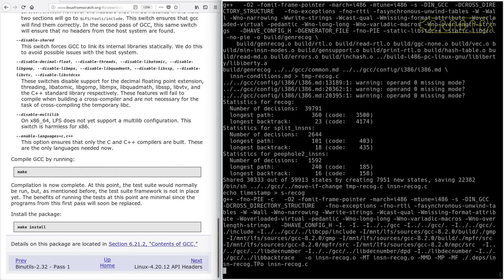LFS on an Intel i486 Episode 7 - 5.5. GCC-8.2.0 - Pass 1e